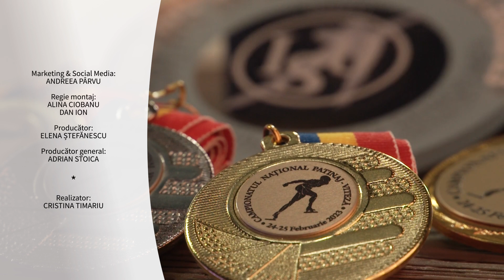Cosmin Nedelea - Portret de campion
Viața este o cursa de mare viteză pentru Cosmin Nedelea, vicecampion mondial patinaj viteză, tot în mare viteză cucerește fiecare podium și reușește să își atingă toate tințele.
Mex, așa cum îl știe toată lumea, ne împărtășeste secretul reușitelor, duminică, 5 Martie la ora 21.